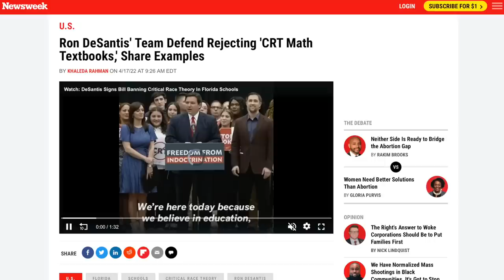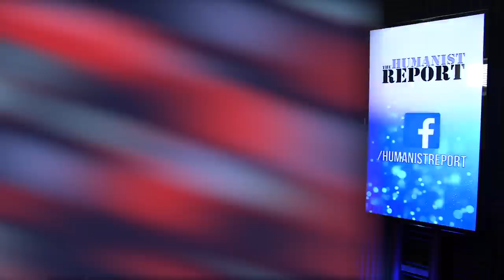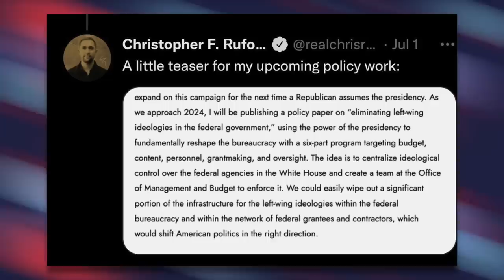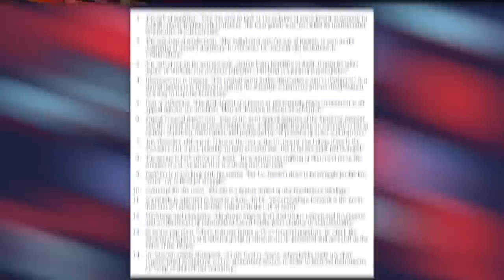The Far Right is Openly Plotting a Tyrannical Purge of Leftists From Institutions